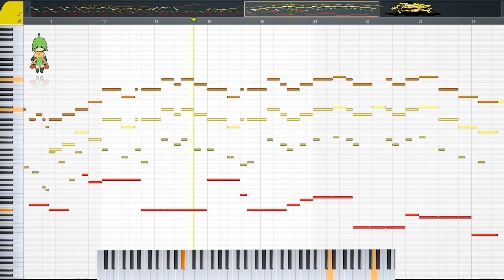Pibby Spongebob on the piano (Come Learn With Pibby x FNF Mod)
vs Pibby Spongebob on the piano (Come Learn With Pibby x FNF Mod). friday night funkin. midi art.